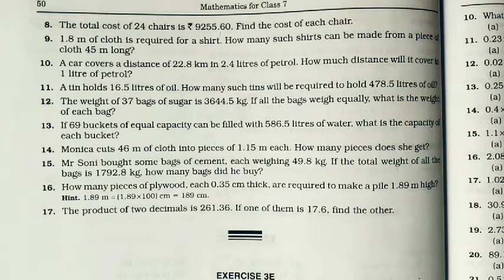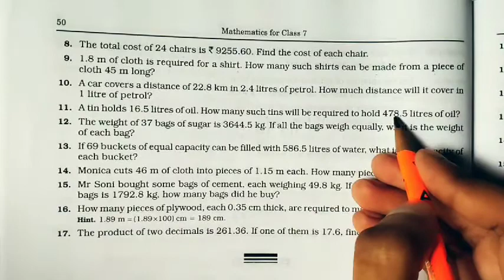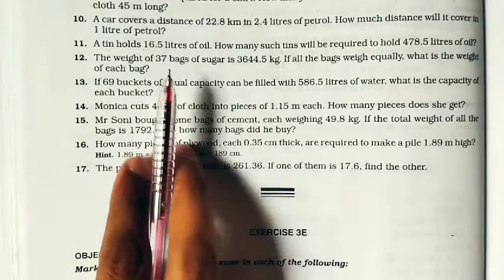Rs aggarwal class 7 Chapter 3 Exercise 3D Question 8,9,10,11,12 | MD Sir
This video contains solutions of RS Aggarwal mathematics book of class 7th chapter 3 Decimals Exercise 3D Question 8 to 12

Solutions of rs aggarwal :-